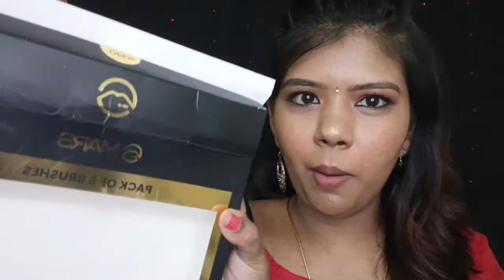Mars cosmetic Makeup Brushes Review | Affordable premium Brushes | Is it worth Buying...?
Hi Darlings

Welcome to Naveez Makeover

Hope you all r safe and happy

This video has a quick detailed review about the Mars cosmetic Makeup Brushes.
Mars Artist Arsenal Makeup Brushes
Is it Worth buying for 1099/-
To know
Watch the video ❤️
and
comment me if you got this one for yourself
you can find me on

naveez_makeover

with love
Navee❤️